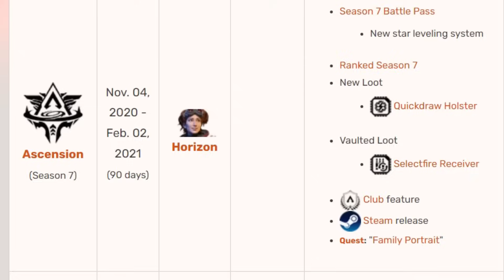This Season Isn't What We Thought